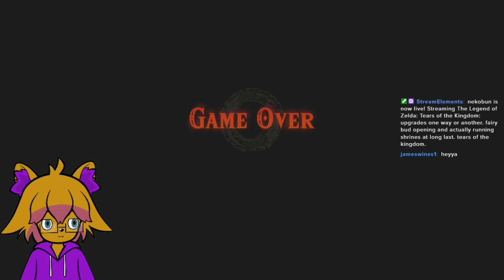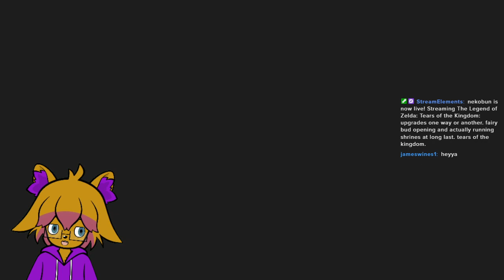A new mechanic at long last. - TLoZ: Tears of the Kingdom, Pt. 78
Long time no light manipulation.